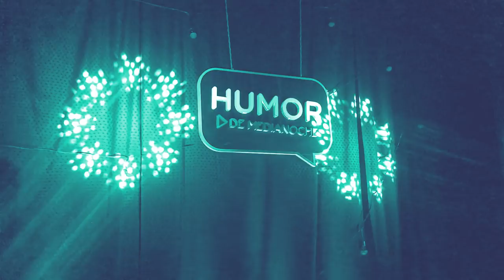Stand Up - Alejandro Muñoz en Humor de Medianoche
Participación de Alejandro Muñoz en Humor de Medianoche, primer y único certamen de Stand Up Comedy de la Televisión Argentina. Sábados a la medianoche por Telefé Mar del Plata.